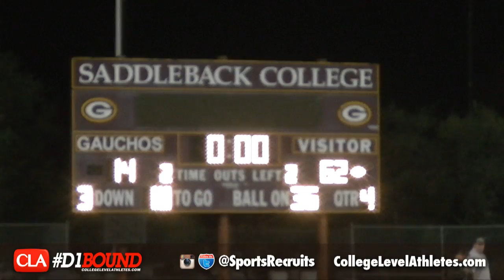St John Bosco vs Santa Margarita (62-14): D1Bound Game Highlights - CollegeLevelAthletes.com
- St John Bosco vs Santa Margarita (62-14): D1Bound Game Highlights